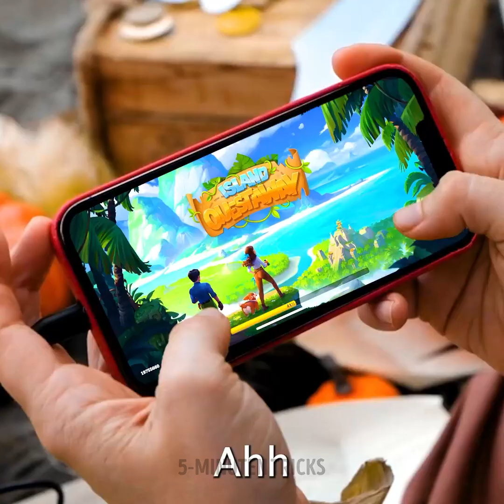Erstaunliche Teig-Ideen und ungewöhnliche Gebäckherstellung, die Sie lieben werden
Begeben Sie sich in Island Questaway auf eine aufregende Schatzsuche. Entdecke die Geheimnisse einer untergegangenen Zivilisation, verwalte dein Familienanwesen und stürze dich in spannende Expeditionen. Mit seiner fesselnden Geschichte und dem fesselnden Gameplay wird dich dieses Spiel stundenlang unterhalten.

Willst du deine Geschmacksnerven beeindrucken? 🍰🍩 Schau dir unser Video "Erstaunliche Teig-Ideen und ungewöhnliche Gebäckherstellung, die du lieben wirst" an! 🎥🥐 Von leckeren Zimtschnecken bis hin zu köstlichen gefüllten Croissants, wir haben alles, was das Herz begehrt! 🤤💫 Machen Sie sich bereit, unkonventionelle Gebäckrezepte zu entdecken, die süße und salzige Aromen für eine köstliche Wendung kombinieren. 🌈✨ Egal, ob Sie ein erfahrener Bäcker sind oder gerade erst anfangen, mit diesen einfach zu befolgenden Techniken werden Sie im Handumdrehen unwiderstehliche Leckereien zaubern! 😍👩‍🍳 Sie mit auf dieses kulinarische Abenteuer und entdecken Sie die Freude am Experimentieren mit Teig! 🎉🥨 Verpassen Sie nicht diese köstlich befriedigende Reise! 🎬🔥

TIMESTAMPS: 00:26 Einfache Teig-Hacks 01:04 Stäbchen benutzen 05:14 Riesige Cremetube 06:53 Blumenform